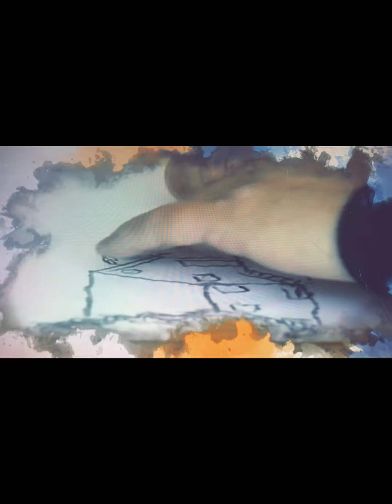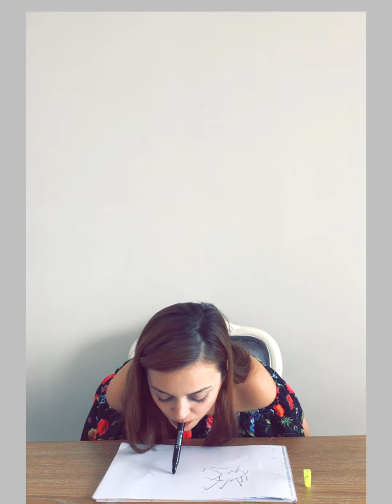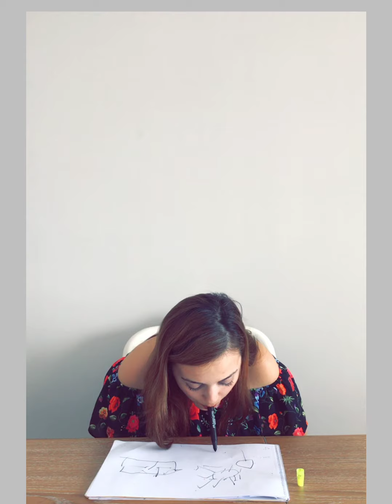Engelsiz Yaşam 3-4 yaş Civcivler Sınıfı (9.Hafta)